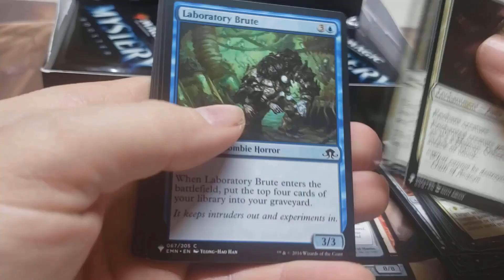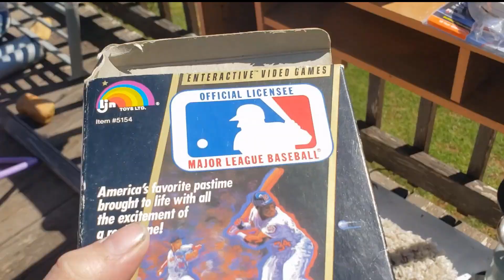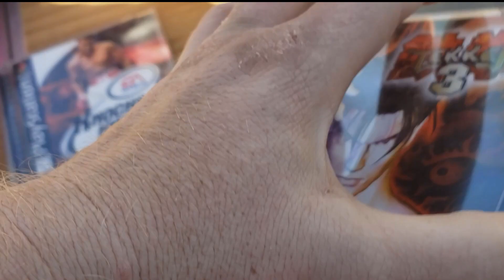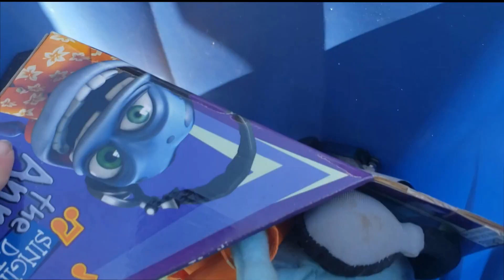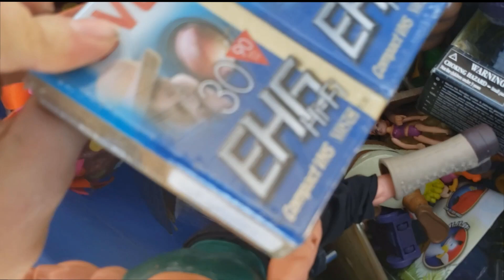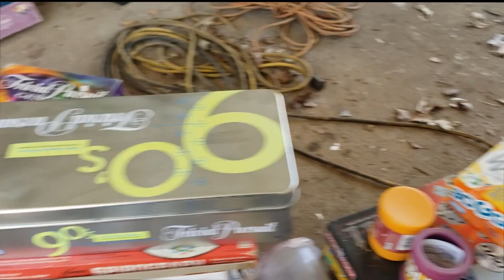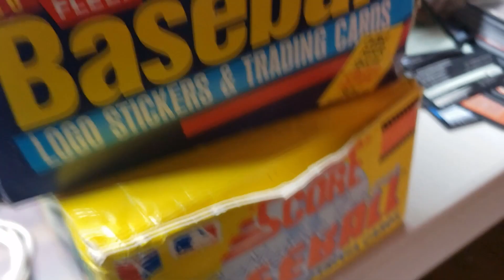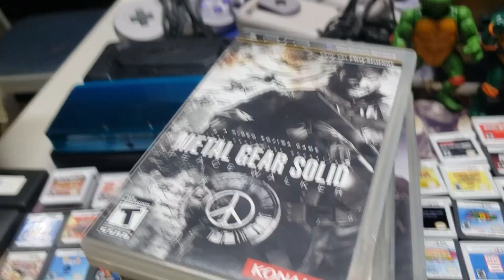This yard sale had it all! Live video game hunting.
Another week, another game hunting adventure, what did I find this time? be sure to watch to find out! if you like content like this be sure to let me know by liking the video, leave a comment and let me know about your finds! also be sure to subscribe to help support the channel!
You can also find many of the products seen in my videos for sale on ebay